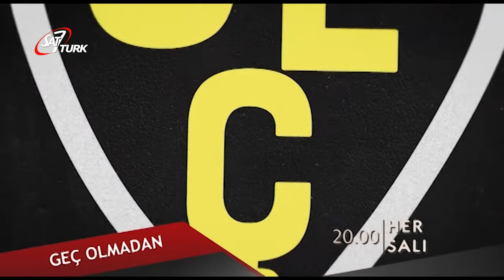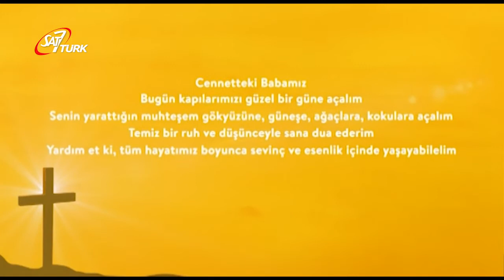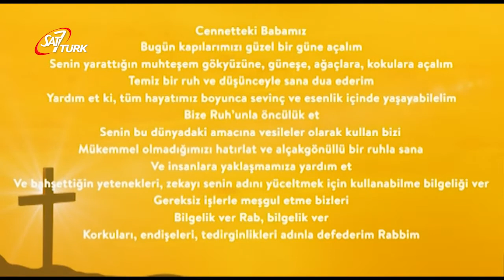Lezzetli Sohbetler - Av.Pekcan Türkeş 31 Temmuz 2020